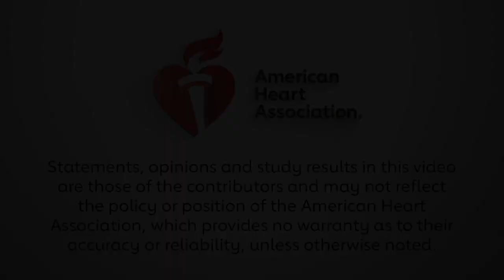INVESTED Results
Principal investigator Orly Vardeny, PharmD, MS summarizes the results of INVESTED, which found that a high dose flu vaccine, although safe and effective at preventing the flu, did not improve clinical outcomes in patients with high-risk CVD compared to the standard dose.